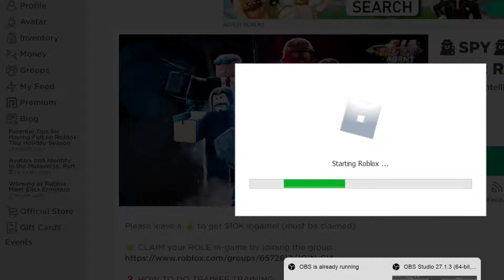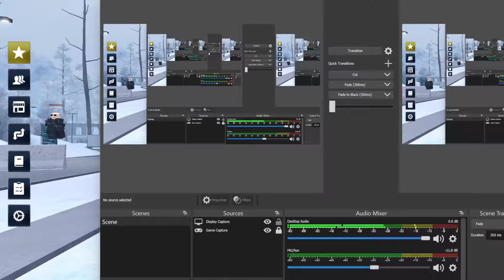RIOT IN SPAY BASE ( died down for 5 mins)